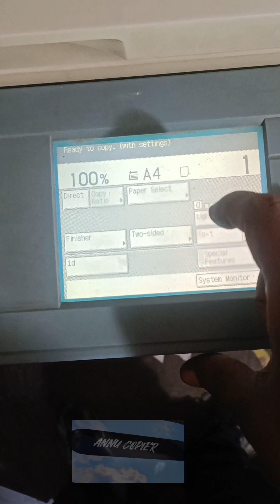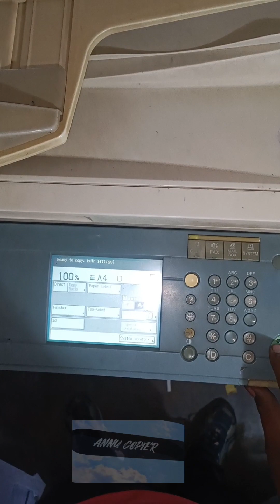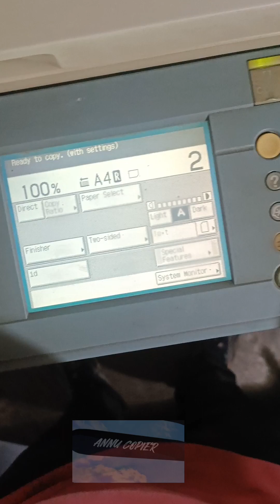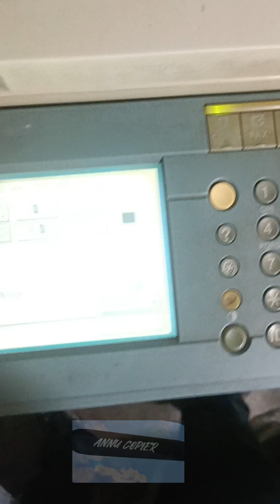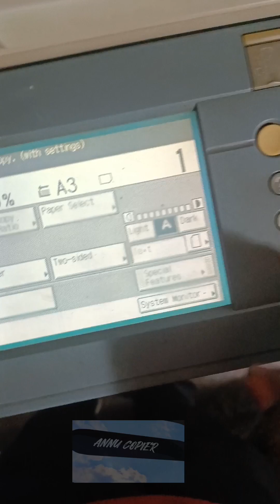𝐂𝐀𝐍𝐎𝐍 𝟐𝟖𝟕𝟎 ,𝟑𝟓𝟑𝟎, 𝟑𝟎𝟑𝟎, 𝟑𝟎𝟒𝟓में 𝐒𝐓𝐀𝐂𝐊 𝐁𝐘𝐏𝐀𝐒𝐒 चलाना सीखे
नमस्कार दोस्तो🙏

 एक बार फिर से आप सभी का स्वागत है मेरे चैनल पर्

 आज हम बात करेंगे  𝐂𝐚𝐧𝐨𝐧 की  𝟐𝟖𝟕𝟎 ,𝟑𝟓𝟑𝟎, 𝟑𝟎𝟑𝟎, 𝟑𝟎𝟒𝟓  में 𝐒𝐓𝐀𝐂𝐊 𝐁𝐘𝐏𝐀𝐒𝐒 चलाना सीखे

बहुत बार ऐसा होता है कि मशीन की डोनो ट्रे खराब हो जाती है तब बाइपास ट्रे बहुत काम आती है इस ट्रे में सभी पेपर साइज लग जाते हैं A4, A4 R, LGL, A3 , B4 ,A5 सभी पेपर साइज लग जाते हैं

अगर आप हमारे CHANNEL पर नये है तो कृपया मेरे चैनल को सब्सक्राइब करें और जुड़े रहें हमारे साथ you tube चैनल पर और कुछ पूछना चाहते हैं तो कमेंट करें और वीडियो को शेयर करें

 अगर ये वीडियो आपको अगर पसंद आया हो तो प्लीज एक लाइक👍 तो बनता है

 धन्यवाद🙏

 ANNU COPIERS 🤗